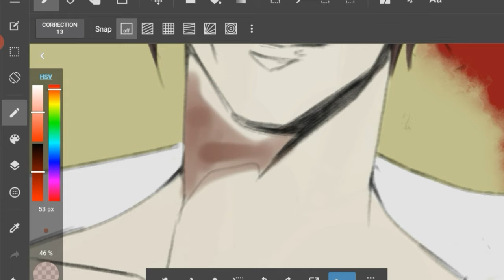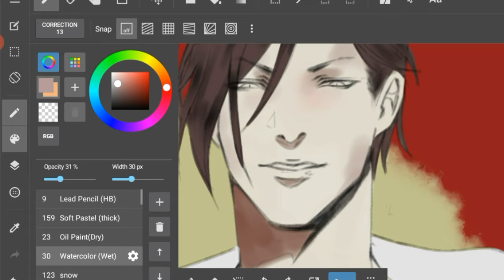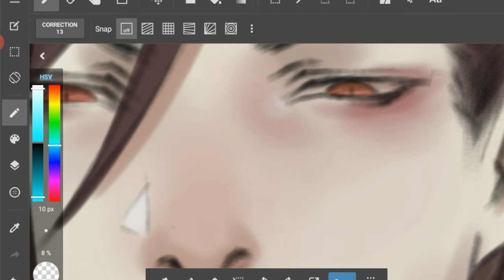Speedpaint| Sebastian Michaels | Kurojistuji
Anime : Kurojistuji
Character : Sebastian Michaels
Art Software : Medibang paint

Follow me on :
Deviantart : naekisan
YouTube : N A K I